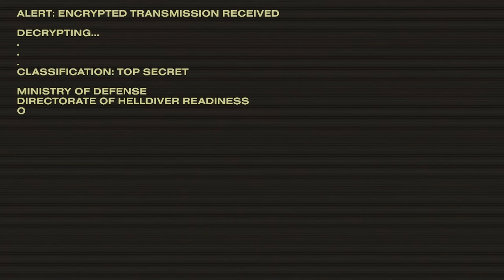Opening Tutorial Gameplay | Helldivers 2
The "tutorial" or "training" mission of Helldivers 2. This is my first time playing the game.